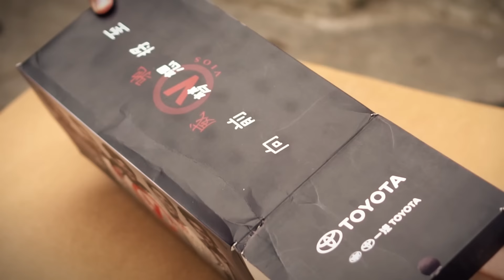Unboxing of Toyota VIOS 2017 | Toyota Belta | Yaris Sedan 1:18 Scale Diecast Model Car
Miniature Model of Toyota Vios 2017 / Belta 2017/ Yaris Sedan 1:18 Scale Diecast Model Car Unboxing review of replicate and shrink production. This is Model of Toyota Vios / Belta /Yaris Sedan was built from 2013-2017

Wanna Buy? (Pakistan Only)

The Toyota Vios is a four-door subcompact sedan produced by the Japanese manufacturer Toyota, primarily for emerging markets in the Asia Pacific region. Introduced in 2002, the Vios serves as the replacement to the Tercel (marketed as Soluna in Thailand, Indonesia, Malaysia and Singapore), which filled the Asian ...
Body style‎: ‎4-door sedan
Production‎: ‎2002–present
Class‎: ‎Subcompact car
Also called‎: ‎Toyota Yaris Sedan‎; ‎Toyota Belta
Toyota Yaris sedan, for the Yaris hatchback, see Toyota Vitz. Toyota Belta 06-08 Toyota Yaris.jpg Toyota Yaris (US) Overview Manufacturer  Toyota Also called  Toyota Yaris Toyota Vios Toyota Limo (Indonesian taxi version) Production  November 2005[1] – June 2012 (Japan) 2012–2016 (extended production) Model years  2006–2016 Assembly  China: Tianjin (TFTM)[2] Indonesia: Karawang Japan: Kanegasaki, Iwate (KAW) Malaysia: Shah Alam, Selangor Philippines: Santa Rosa, Laguna Thailand: Chachoengsao Designer  Takashi Hagino (2003) Body and chassis Class  referred to in North American and Australian markets as the Toyota Yaris and in Asian markets as the Toyota Vios, is a subcompact sedan manufactured by Toyota.  The successor to the discontinued Toyota Platz sedan, the Belta has increased in size over the previous generation such that its interior volume is larger than the 2000–2007 Corolla. The Belta went on sale in Japan on 28 November 2005 equipped with 1.0- to 1.3-liter engines and is available at Toyota dealership Toyopet Store. Export sales began in 2006, with most markets receiving a 1.5-liter engine as standard fitment.[3]  For most Asian markets (except Japan, Hong Kong and Macau), the Belta is sold as the Vios is built and assembled in Thailand and the Philippines. For the Japanese, American and Middle Eastern markets (except Israel, Morocco, United Kingdom, Korea, Russia and Europe) the Belta is built in Japan.  The name "Belta" is a contraction of the Italian words "bella gente", or "beautiful people".[4][5]  The Vitz (XP90) and the Belta (XP90) share underpinnings with each other including the drivetrain and platform. However, while the Vitz was designed at Toyota's French design studios, the Belta was designed at Toyota's Japanese design studios—design projects for similar cars marketed toward different demographics. While the outgoing Vitz and Platz models look and feel very much alike, the new Vitz hatchback and Belta sedans are more subtly related. No sheetmetal is shared between the two, and although both have a similar centralized dashboard design (Toyota's efforts to standardize the design for all markets, left or right hand drive) there are some cosmetic differences. The Belta is the only subcompact sedan which is designed, built and sold in Japan, and has no direct competitors in the Japanese Domestic Market, as the Vitz's competitors do not offer sedan versions.

First generation (XP40; 2002–2007)
 China, Philippines, Singapore, Malaysia, Taiwan, Vios Turbo

2 Second generation (XP90; 2007–2013)
China, Philippines,  Indonesia, Malaysia, Singapore, Thailand

3 Third generation (XP150; 2013–present)
Thailand, Singapore, Brunei, Malaysia, Philippines, Indonesia, China, Taiwan, Vietnam, Facelift